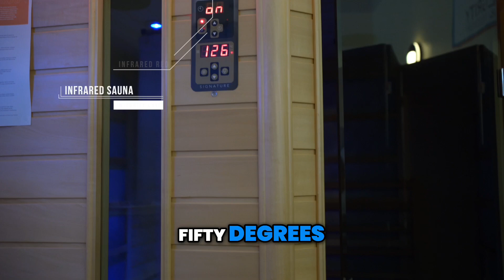Discover the Ultimate Recovery Experience at Integrity Cryo and Recovery